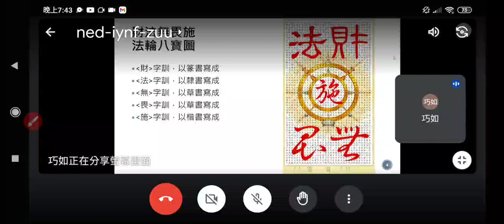20230626ggg#愛祥明德班01李講師講解#功德銀行 聖訓圖文 194311